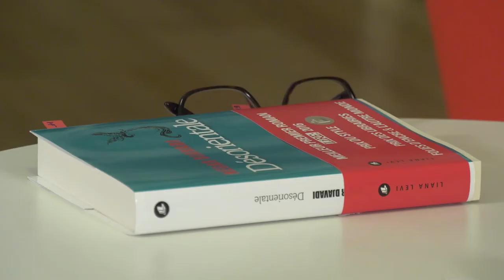Rencontre avec Négar Djavadi, lauréate du prix littéraire de la Porte Dorée 2017 pour Désorientale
Le prix littéraire de la Porte Dorée 2017 a été attribué jeudi 8 juin à Négar Djavadi pour Désorientale (Liana Levi). Le prix récompense chaque année une œuvre de fiction écrite en français ayant pour thème l’exil, l’immigration, les identités plurielles ou l’altérité liée aux réalités migratoires.